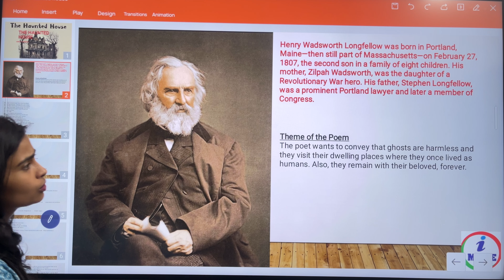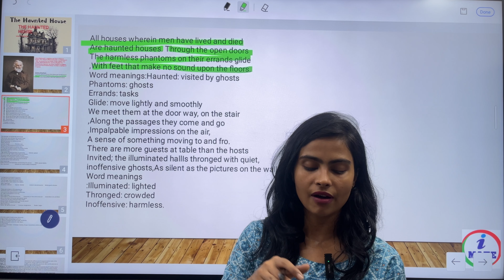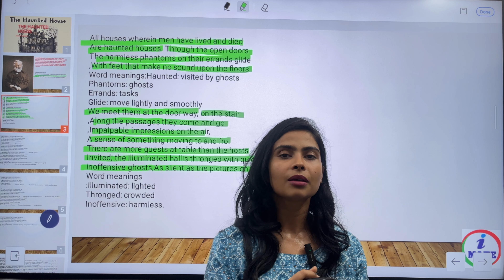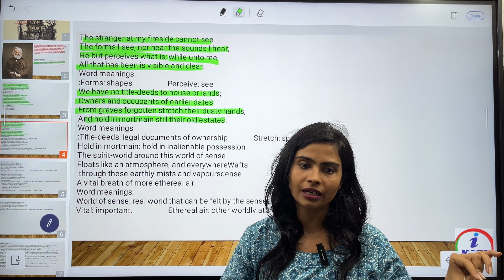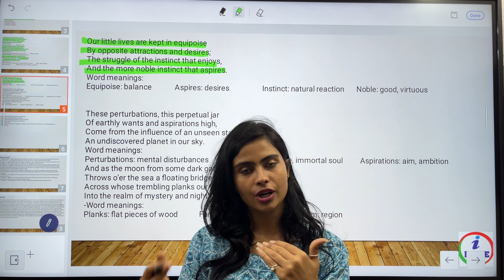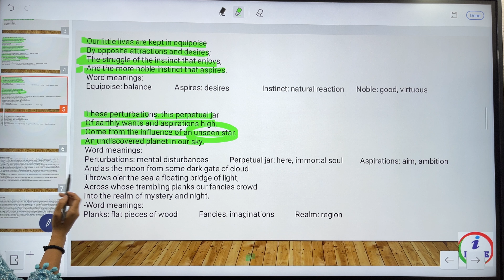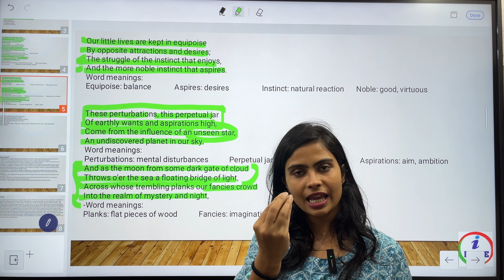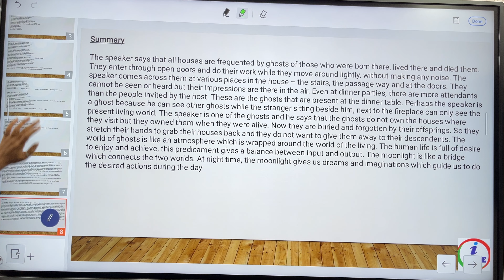Class 10 ICSE English - The Haunted House | Complete Chapter Analysis & Summary | By Sakshi maam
Welcome to our in-depth Class 10 ICSE English tutorial on **"The Haunted House"**! This video provides a thorough analysis and summary of this intriguing story, helping you grasp its themes, characters, and plot intricacies. Ideal for ICSE students, this lesson will aid you in excelling in your exams and understanding the literary elements of this chapter.

1. **Chapter Summary**
   - Detailed summary of "The Haunted House"
   - Breakdown of key events and their significance

2. **Character Analysis**
   - In-depth look at the main characters
   - Understanding character motivations and development

3. **Themes and Motifs**
   - Exploration of major themes such as fear, mystery, and the supernatural
   - Discussion of recurring motifs and their impact on the story

4. **Important Quotes and Passages**
   - Analysis of significant quotes
   - How these quotes contribute to the overall narrative

5. **Exam Preparation Tips**
   - Key points to remember for exams
   - Sample questions and answers

- Comprehensive and easy-to-understand explanations
- Insightful analysis by experienced teachers
- Useful for both in-depth study and quick revision
- Practical exam tips and sample questions

📝 **Recommended for:**
- ICSE Class 10 students
- Students preparing for English literature exams
- Anyone interested in exploring classic ghost stories

Happy Reading! 😊